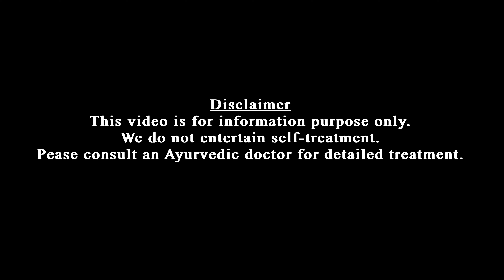Prostate problems | പ്രോസ്റ്റേറ്റ് ഗ്രന്ധിക്ക് പ്രശ്നമുള്ളവർ ഒഴിവാക്കേണ്ട ഭക്ഷണങ്ങൾ | Dr Jaquline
പ്രോസ്റ്റേറ്റ് ഗ്രന്ഥിയുടെ പ്രശ്നങ്ങൾമൂലം ബുദ്ധികുട്ടുന്നവർ തീർച്ചയായും ഒഴിവാക്കേണ്ട ആഹാര പദാർത്ഥങ്ങൾ ഏതെല്ലാമെന്ന് ഈ വീഡിയോയിലുടെ മനസിലാക്കാം.